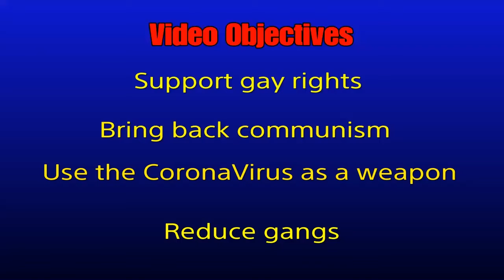Totally not another massacre|GTA 5 Online